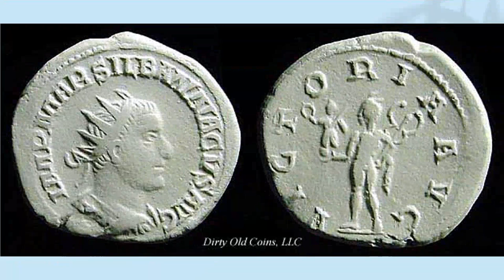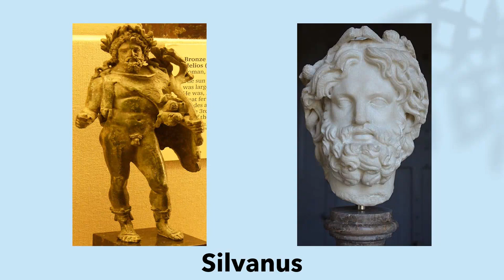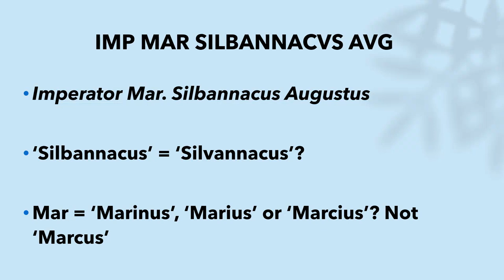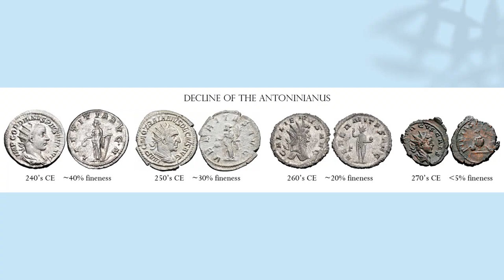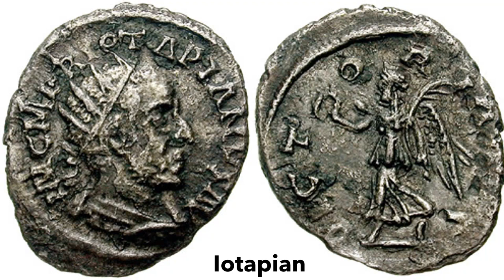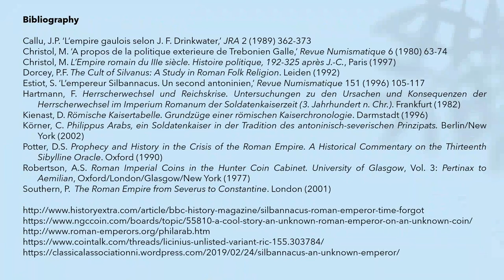𝗥𝗼𝗺𝗲'𝘀 𝗨𝗻𝗿𝗲𝗰𝗼𝗿𝗱𝗲𝗱 𝗘𝗺𝗽𝗲𝗿𝗼𝗿 - 𝘚𝘪𝘭𝘣𝘢𝘯𝘯𝘢𝘤𝘶𝘴 | 𝘋𝘖𝘊𝘜𝘔𝘌𝘕𝘛𝘈𝘙𝘠 𝘱𝘳𝘦𝘴𝘦𝘯𝘵𝘢𝘵𝘪𝘰𝘯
Rome's Unrecorded Emperor - Silbannacus
Presented by Peter Crawford

For more great presentation, articles and upcoming events, check out the Classical Association of Northern Ireland's (CANI) socials.